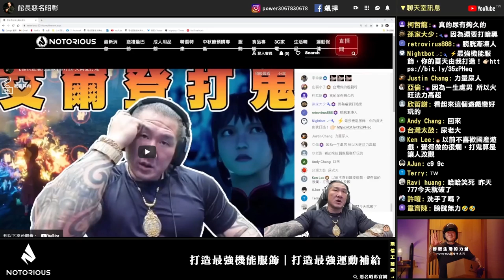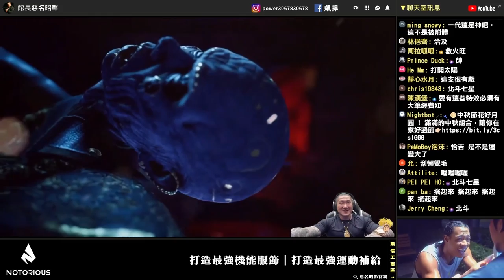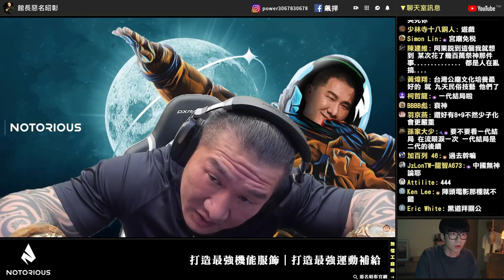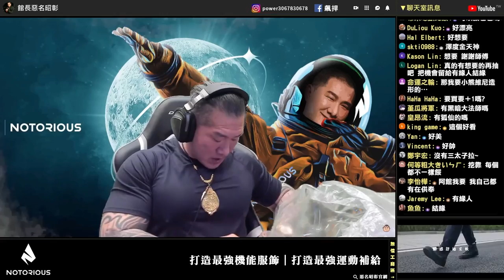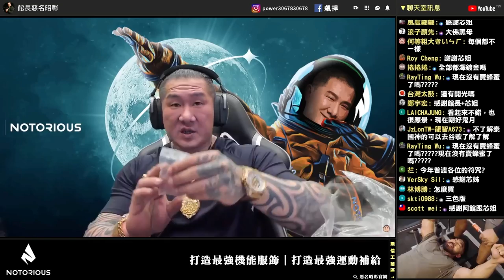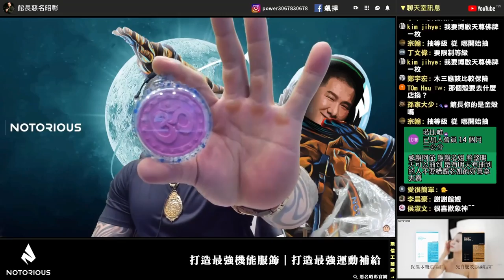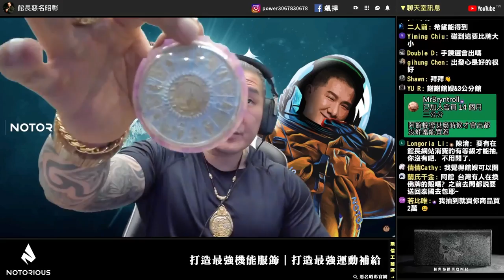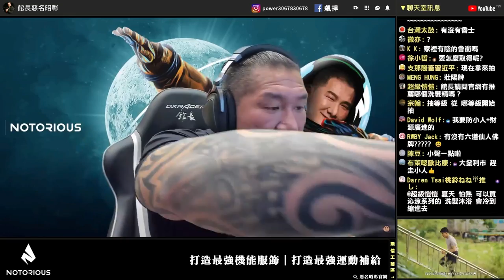【館長精華】臺灣的文化真的很棒！！在遊戲裡看到官將首真的非常感動！！阿館將在直播後送佛牌給觀眾們！！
🌕中秋節花好月圓 ! 滿滿的中秋組合，讓你在家好過節👉🏻
📣大聲漢報到 !!! 狂銷萬罐草本養聲聖品，不要再錯過👉🏻
⚡️最強機能服飾，你的夏天由我打造！

🔻 Notorious Select 冷凍產品回饋，優惠活動再延長 🔻
自2022/07/06 20:00 起至2022/8/09 23:59止
凡在《惡名昭彰 Notorious》官網消費冷凍商品滿1,000元
即贈「Notorious Select 冷凍薄鹽毛豆莢乙包」（可累贈）數量有限，送完為止
加碼再加碼 ❗️ 新台幣3,000元再享免運優惠 ! 趕快手刀下單👉🏻
*詳情請上Notorious官網最新消息查詢